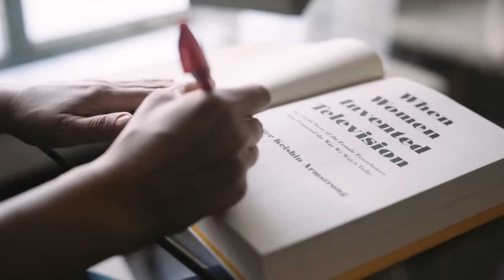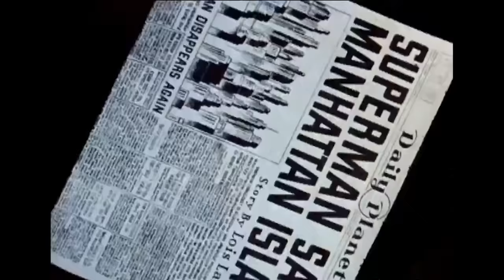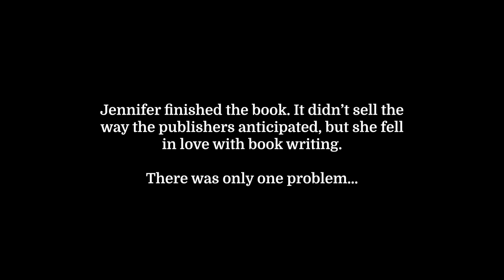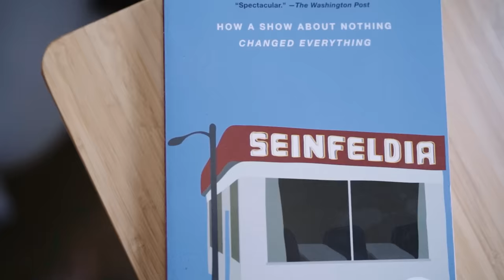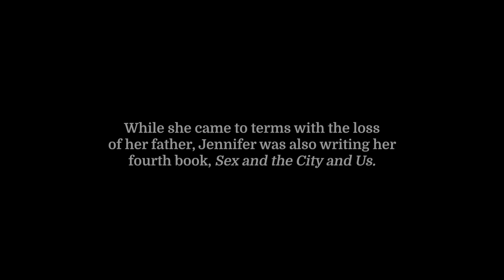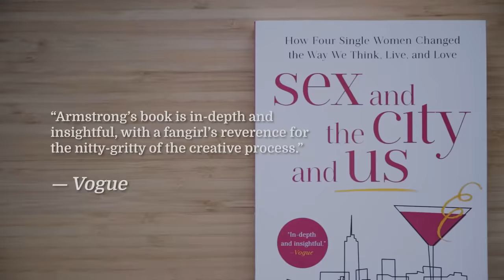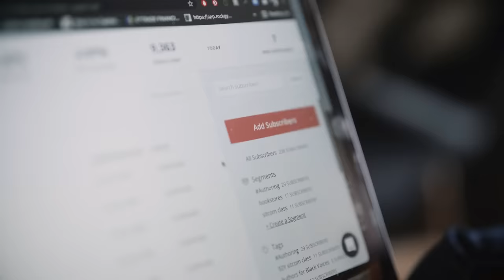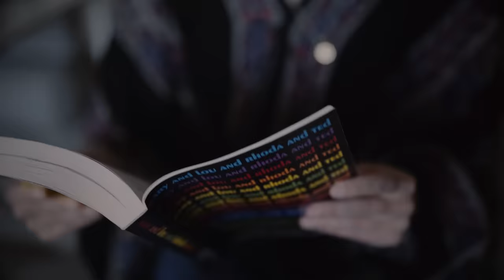How a journalist quit her job to become a New York Times bestselling author | I Am A Creator - S2E1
Despite growing up in the midwest and getting her writing rejected again and again, Jennifer Keishin Armstrong held tightly to her big dreams of moving to New York City to become a full-time writer and author. After 10 years as an Entertainment Weekly journalist, she quit her job to be a full-time author, and eventually one of her books made the New York Times bestseller’s list. After that dream-come-true moment, everything changed - but not in the ways you might think.

This is Season 2, Episode 1 of the I Am A Creator documentary series about how creators today are making a living doing work they love. For more inspiring stories visit iamacreator.convertkit.com.

Series produced by ConvertKit. Filmed by Henry Thong and Story Produced by Isa Adney.